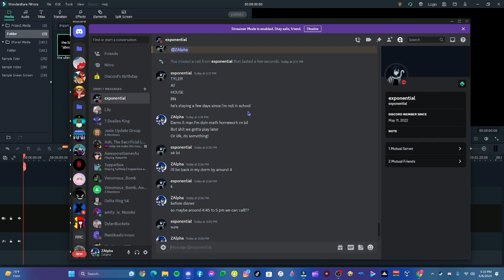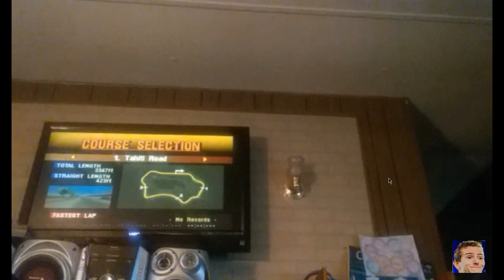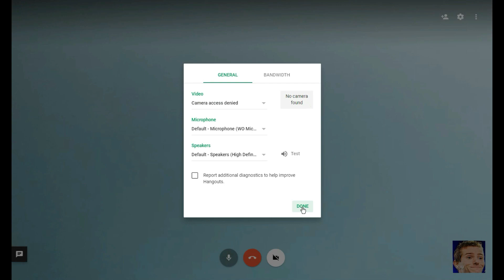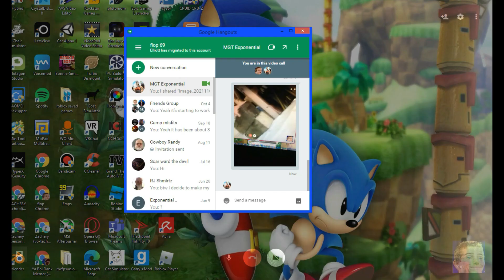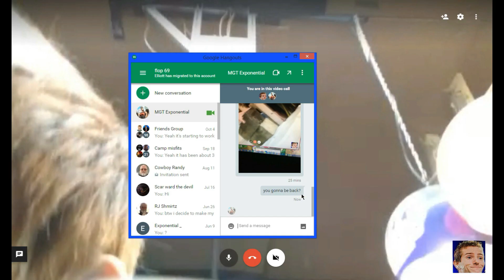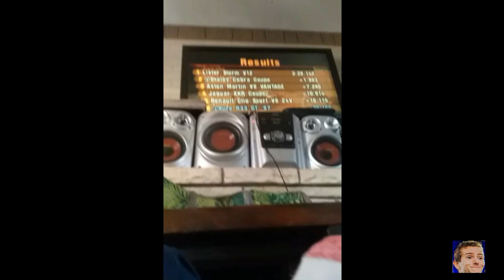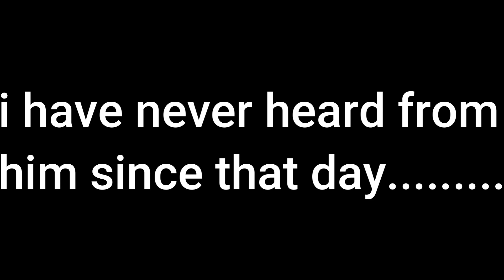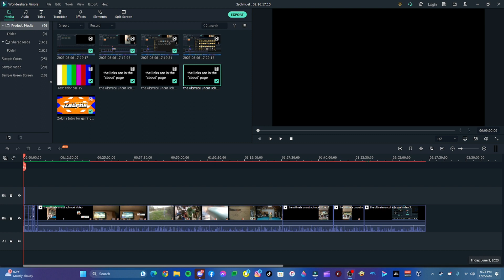2 hour marathon of Schmuels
Channel links

all of those videos are uploaded back in November of 2021